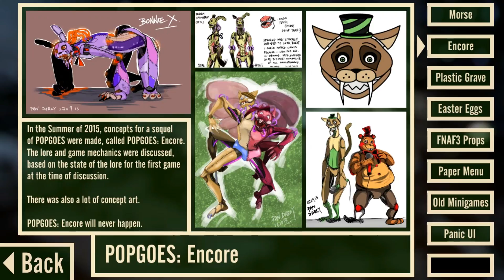Popgoes (Ep. 7: Wrapping Things up at the Pizzeria) FINALE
One last night in one last episode of the main game of this years month of horror! We take a look into some of the lore and information about the games making before heading to an easy last shift!